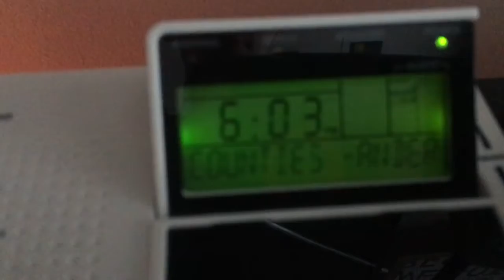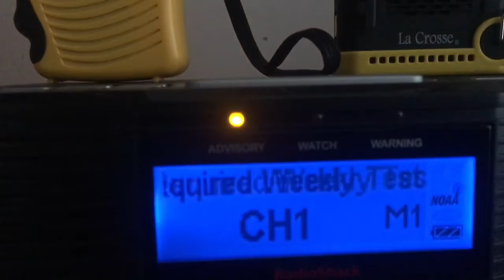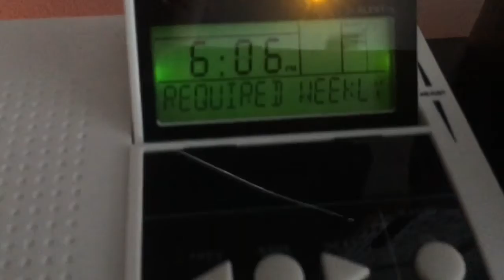WRONG SCRIPT!!Required Weekly Test’s(EAS 42&43)